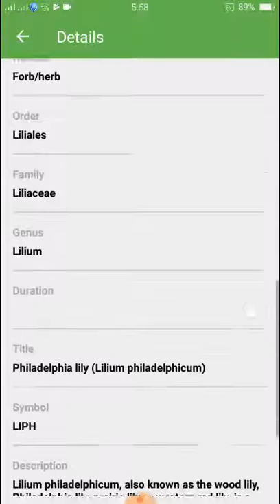PlantSnap identifies a Philadelphia lily (Lilium philadelphicum)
Lilium philadelphicum, also known as the wood lily, Philadelphia lily, prairie lily or western red lily, is a perennial species of lily native to North America.

Lilium philadelphicum grows to a height of approximately 30 to 90 centimeters. It produces red or orange blooms between June and August.